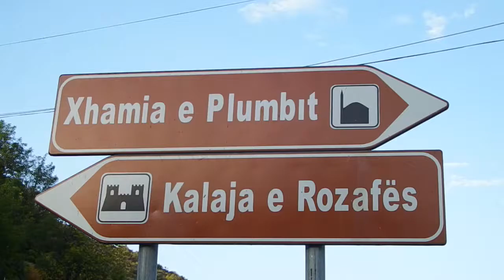Xhamia e Plumbit Shkoder Albania | Masjid Jamik Kuno Shkodra, Albania | Ottoman Era Mosque, Albania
Ini masjid kedua yang kami sambangi di kota Shkoder, kota di utara Albania. Dekat dengan perbatasan dengan negara Montenegro dan berbagi Danau Skadar dengan Montenegro.

Sebenarnya kota Shkoder atau Shkodra memiliki satu destinasi kunjungan yang lumayan bagus, yakni Benteng Rozafa. Berada di puncak sebuah bukit, terlihat dari tempat kemping kami. Berhubung cuaca panas, membayangkan berada di puncak bukit itu, kami sudah pusing duluan.

Nah Masjid Xhamia e Plumbit atau Lead Mosque atau Masjid Timbal ini letaknya di kaki bukit Benteng Rozafa. Ia dikenal sebagai Masjid Timbal sebab kubah terbesarnya berlapis timbal. Lokasi masjid ini, dulunya merupakan old bazaar, pusat kota tua Shkoder. Sekarang menjadi permukiman penduduk.

Kami parkir tidak jauh dari masjid. Ia tampak menyendiri di pinggir permukiman. Dikelilingi lapangan rumput. Beberapa ayam bertebaran mengais rezeki. Masjid Timbal terlihat kesepian, kurang terawat. Kami mendekatinya, kemudian masuk melalui sebuah jembatan metal ke di depan gerbang utama masjid.

Kendati keadaannya yang kurang terawat seperti sekarang, tempat ibadah satu ini termasuk masjid terindah di Albania. Ia dibangun antara tahun 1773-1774. Didanai oleh seorang Pasha Albania, Pasha Mehmed Bushati dari keluarga Bushati, wazir wilayah Skutari kala itu. Konon Sang Pasha ikut serta membantu pembangunannya dengan tenaganya.

Nasibnya yang menyedihkan dimulai di abad 19. Sebuah gempa bumi terjadi di abad 19. mengubah aliran Sungai Drina, sehingga wilayah sekitar masjid sering kebanjiran. Setelahnya rezim komunis menguasai Albania. Menghancurkan banyak tempat ibadah di seantero negeri. Xhamia e Plumbit termasuk beruntung, tidak ikut musnah seperti masjid Fushe Cela Shkoder. Terakhir, menaranya roboh disambar petir.

Masuk ke courtyard, konstruksi masjid masih tampak masif. Masjid dengan 18 kubah ini, dahulu merupakan satu-satunya masjid di Albania yang bergaya arsitektur Turki Usmani. Masjid kuno lainnya bergaya Arab. Unik, yah. Albania dulu dikuasai Turki Usmani, namun masjid-masjidnya bergaya Arab. Saat ngintip bagian dalamnya, terlihat masih bagus juga. Masih bisa difungsikan sebagai tempat ibadah. Karpet-karpet terbentang, dan semuanya kelihatan lumayan rapi.

Kabar gembiranya, konon pemerintah Turki bekerja sama dengan pemerintah Albania bakal merenovasi masjid bersejarah ini. Semoga.